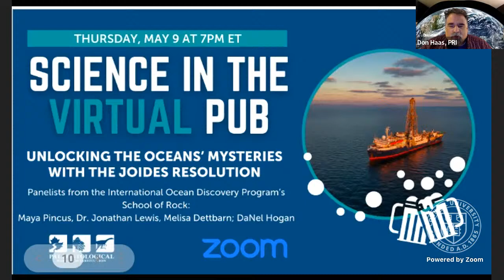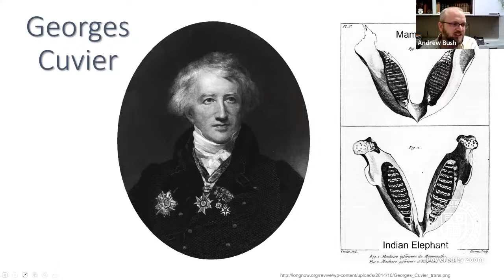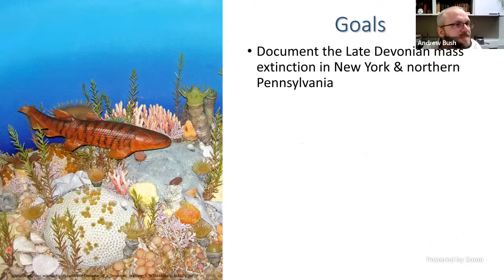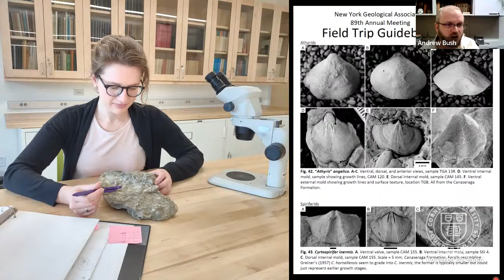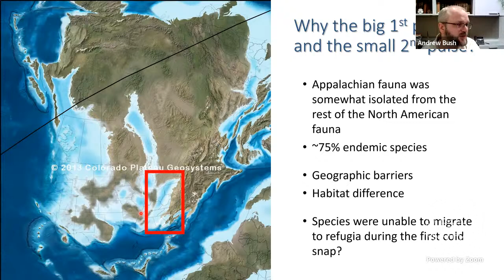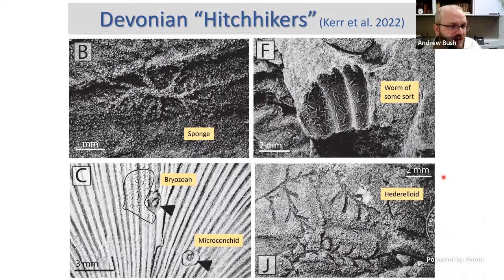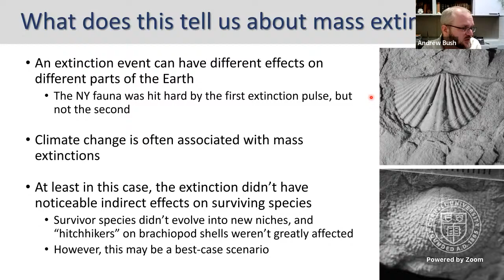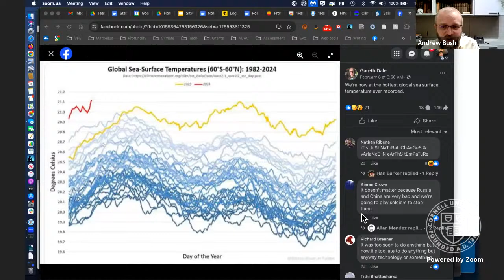Andrew Bush: The Late Devonian Mass Extinction: The View from New York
Dr. Andrew Bush, Professor in the Department of Earth Sciences, University of Connecticut, spoke for the annual Darwin Days celebration of the Paleontological Research Institution on February 8, 2024.

If we didn’t have fossils, we wouldn’t know much about extinction: fossils were key evidence in convincing scientists that species actually do go extinct and that many species go extinct at the same time during global catastrophes. As we approach the “Sixth Mass Extinction”, what else can fossils tell us? Bush talks about lessons from the Late Devonian mass extinction in New York and northern Pennsylvania, with a focus on animals living in shallow marine habitats. Why did some species live and others die, and what happened to the survivors after the extinction?

This video was recorded during a YouTube Livestream of Science in the Virtual Pub a twice-monthly series of online seminars focused on Earth and environmental sciences and science education.

To learn more about the Devonian extinction, see this series featuring paleontologists Dr. Diana Boyer, Dr. Phoebe Cohen, and their students: